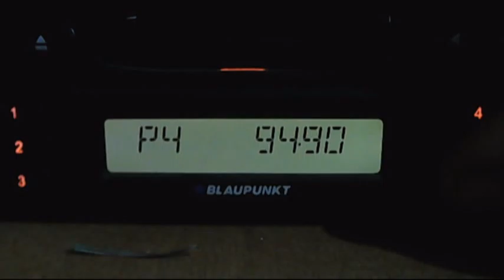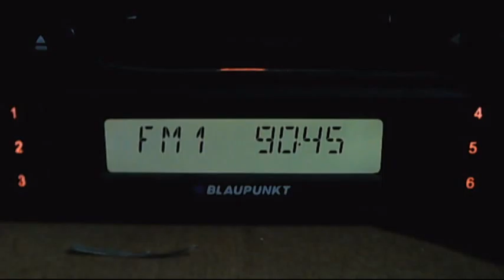fm dx troposcatters istanbul and izmit 18:25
89.2 alem
90.5 trt1
94.9 acik